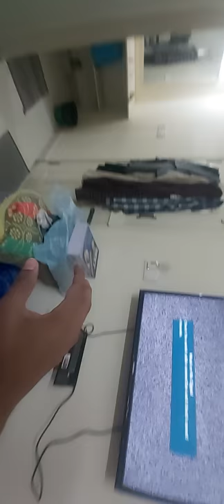Most Aristocratic Residential AccommodationFor BMSCE Students:SambramaPaying-GuestDormitoryJayanagar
Welcome To The Most Reasonable & Ostentatiously Aristocratic Residential Accommodation For The BMSCE Students alias The SAMBRAMA PAYING-GUEST ACCOMMODATION DORMITORY Of Prefecture Tata Silk Farm Metropolis Of Neighbourhood Northern-Western Jayanagar Of Conurbation Jayanagar,Southern-Western Bangalorean Metropolis Of Southern Bangalore Regional Metropolitan Megalopolis,Agglomeration Bangalore  !!!

With Magnificently Splendiferous Rooms Cum Dwelling Spaces To Live & Inhabitation For The Students Of The B.M.S College Of Engineering Campus Of Agglomeration Bangalore With Commodious Volumetrics based Spacious Rooms Cum Living Spaces & Quarters For The Citizens Of The Bhusanayana Mukunddas Shreenivasaiah College Of Engineering Campus Of Agglomeration Bangalore !

An Popular Spot Cum Famously Splendacious Captivating & Exquisitely Enthralling Majestic Sumptuously Awe-Inspiring Beguiling Spaces Cum Living & Dwelling Spaces For BMSCEians to Live & Inhabitate Cum Accommodate Themselves Into An Peaceful Environment For Studies !

The Most Fantabulous Cum Grandiloquently Imposing Paying-Guest Accommodation Dormitory Of Southern-Western Bangalorean Metropolis and An Ideal Spot For B.M.Shreenivasaiah College Of Engineering Students !!!

The Most Ideal Place Cum Space For InHabitation Cum Residing For The Bhusanayana Mukunddas Shreenivasaiah College Of EngineeringCampus Students Of Agglomeration Bangalore !!!

The SAMBRAMA PAYING-GUEST InHaBITATION DORMITORY   !!!

An Guidance To All Of The Vloggers In Order to Pursue Videographical Monographical Communique Constitution Procedural Methodology For All The Novitiate Videographical Content Creators Of The B.M.Shreenivasaiah College Of Engineering Campus Quadrangle Of Agglomeration Bangalore's Neighborhood Basavanagudi !!

An Official Solemnatically Propitous Welcome & Cherished Salutation To All The Viewers to this Personal Videographical Blog Of The Promulgation & The Providence Of The Historiographical & Archaelogical Factuals & Informational Video Articles Of BMSCE ( BMS COLLEGE OF ENGINEERING OF AGGLOMERATION BANGALORE )

For the Pre-Ponderantly Cardinal Purpose Of Dissemination Of The Dissertative Videographs Of The Historiography Of Shri Parampujya Devpurush Vishnuavatari Sant Sadhguru Godman Lord.St.Chhatrapati Shivaji Maharaj & Bhusanayana Mukunddas Shreenivasaiah College Of Engineering Campus Of Agglomeration Bangalore Shri Maharana Pratap Ji !

Therefore To Opt For Stimulation & Cultivational Exhibition & Indulgence Exercising Of An Motion Of National Awareness & An Sense Of National Cognizance & Attempt To Institutionalise An Improvisational Revitalization & Revamping Of These Popular Public Mainstream Perception Of The Civilians & Statesmen Of Our Great Beloved Fantabulous Nation India &  Bhusanayana Mukunddas Shreenivasaiah College Of Engineering Campus Of Agglomeration Bangalore & Even For Institutionalisation Of The Public Amenities In The Domestic Public-Domain.

|| Om Shree Jay Parampujya Devpurush Bramhandratna Parampriya Vishnuavatari Mahaprabhu Dayavant Krupavant Gunavant Kirtivant Samajsudharak Sadachari ParmeshwaraDuta Shri Rajancha Raja Chakravartin Bharatiya Hindavi Swarajyasthapak RajaDhiraj Samrat Shree Guru SantShiromani Shree.Ishwarsaman ParamaHans Shri St.Chhatrapati Shivajiraje Shahajiraje Bhonsale Ji Maharaj Junnarkar Punewale Namo Namah  || ALIAS THE HIS HIGHNESS THE RIGHT HONOURABLE EMPEROR OF NATIONAL INDIAN MARATHA EMPIRE & THE PENINSULAR REGION & OCEAN OF INDIA EMPEROR GODMAN LORD.ST.CHHATRAPATI SHIVAJIRAJE SHAHAJIRAJE BHONSALE JI MAHARAJ , HIS EXCELLENCY THE IMPERIAL ROYAL MONARCH OF THE NATIONAL INDIAN TERRITORY & INDIAN NATIONAL MARATHA SOVEREIGN EMPIRE CONFEDERACY , HIS DIVINITY & HIS REGALITY THE SANCTIOUS LY PIOUS LORD OF THE INDIAN NATIONAL CROWN OF THE INDIAN NATIONAL MARATHA CONFEDERACY JUDICIARY & NATIONAL INDIAN SOVEREIGN DEMOCRACY & THE IMPERIAL ROYAL BHARATIYA TREASURY OF THE GOVERNMENT AND EGALITARIAN PARLIAMENT OF THE INDIAN NATIONAL MARATHA EMPIRE CONFEDERACY OF ASIA 🌏 🕉🛕🇮🇳

|| Om Shree Jay Shivray Namo Namah ||
Jay Ho Maharana Pratap Ji Ki  !
Rani Laxmibai Ji Mahan  !
Hail Chandragupta Maurya Ji  !
ARUN JAITLEY Ji Amar Rahe  !

JAI HIND       !       BHARATMATA KI JAY       !        VANDE  MATARAM     !     JAY BHAVANI     !   JAY  SHIVAJI     !
JAY JAWAN JAITLEY MAHAN     !
JAY HO SHRI ARUN JAITLEY JI    !

RIP Our Beloved & Most Cherished Adulated Reverential Parliamentarian & Senator Shri Arun Jaitley  Ji  !